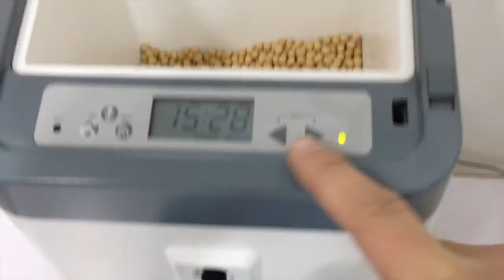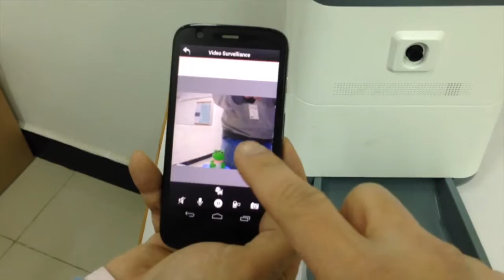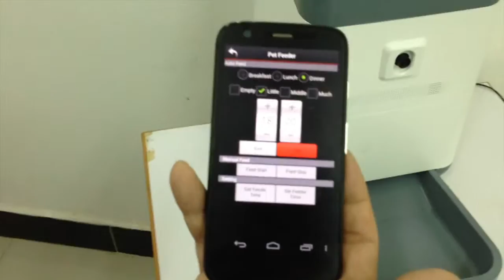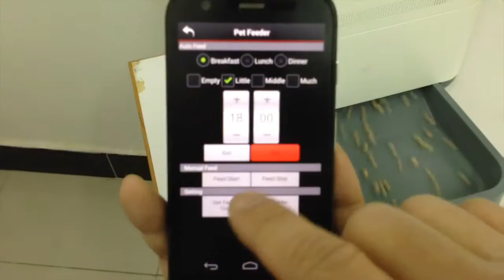EWIG App Control Pet Feeder